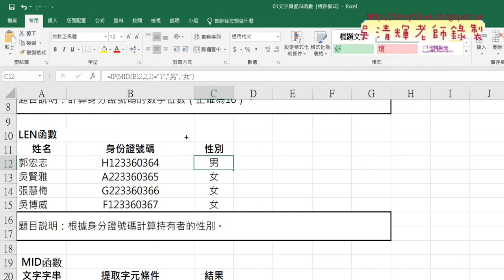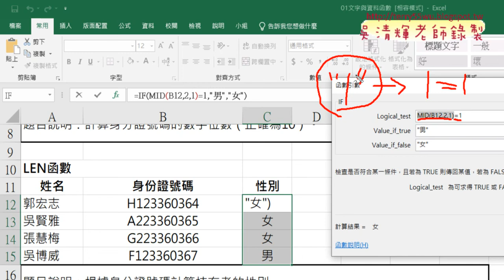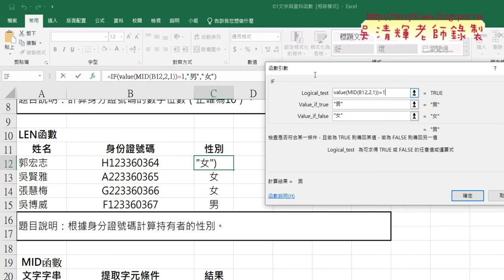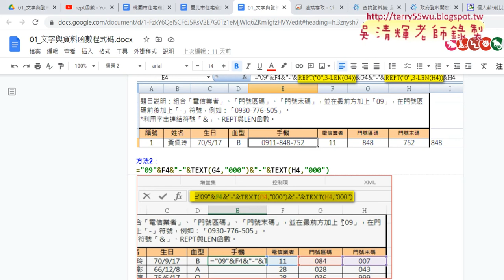03 MID與IF與VALUE函數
北大EXCEL高階函數與VBA設計第1次上課

01_課程內容說明
02_開放資料與REPT與LEN函數
03_MID與IF與VALUE函數

課程理念：
1.以循序漸進的方式, 透過詳細的說明和實用的50個Excel VBA範例,
2.進而解說EXCEL與資料庫的結合，甚至將EXCEL當成資料庫來使用，

上課用書：
Excel VBA一點都不難：一鍵搞定所有報表
作者： Excel Home
出版社：博碩
出版日期：2013/06/26
定價：380元

吳老師  111/3/10